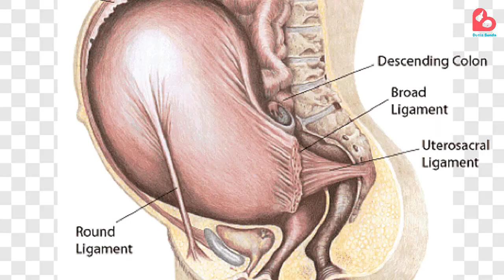PENYEBAB PERUT IBU HAMIL TERASA KENCANG DI TRIMESTER KEDUA KEHAMILAN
Haloo Bund!

Salah satu fase ternyaman selama kehamilan adalah saat ibu hamil berada di trimester kedua kehamilan. Akan tetapi, bagaimana jika di trimester kedua ibu hamil merasakan perut yang terasa kencang atau kram? Padahal, keluhan itu umumnya terjadi di trimester akhir mendekati persalinan. Kira-kira apa ya penyebabnya? Nah pada edisi kali ini akan kita bahas beberapa hal yang menyebabkan perut terasa kencang di trimester kedua kehamilan